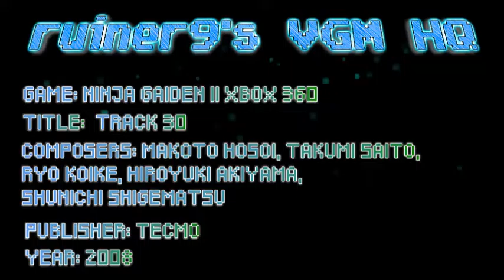Ninja Gaiden II Xbox 360 OST Track 30